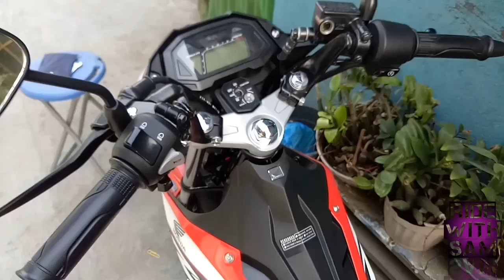How to change coolant.. | HONDA RS150 FI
Pasensya na guyz newbie pa ako sa vlog
Pero gagawin ko lahat pra mag enjoy kayo sa
Mga susunod na vlog ko..

"Background Music"